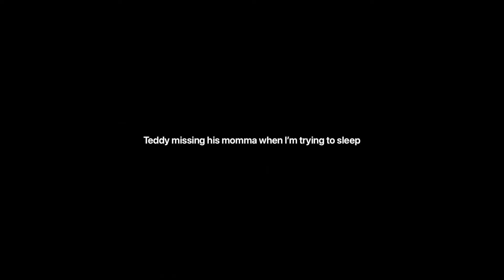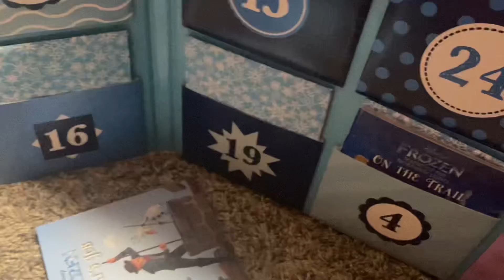Snowy Morning- Vlogmas Day 16